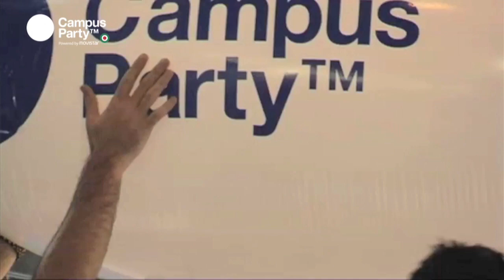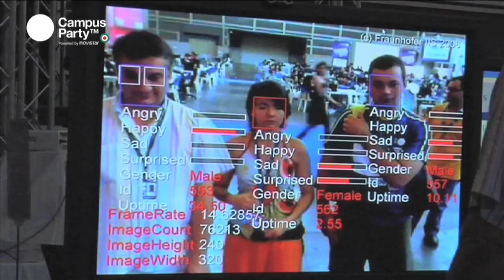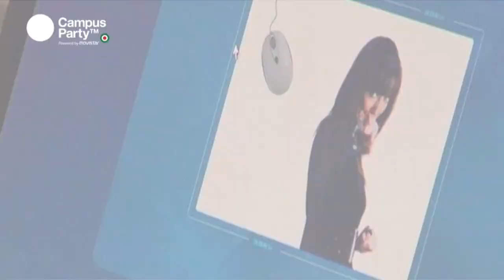CPMX1 - Presentación Campus Party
Vídeo presentación de la primera edición de Campus Party en México.